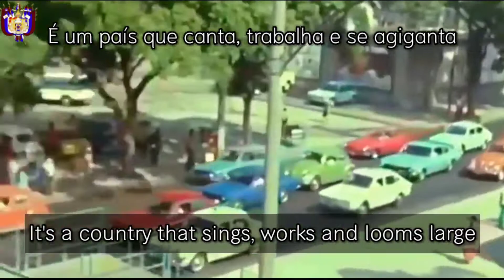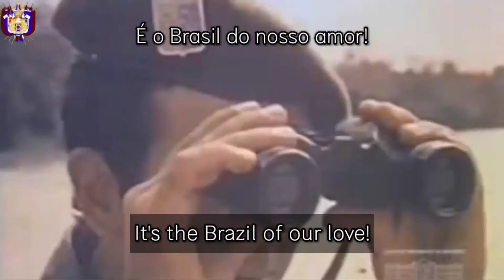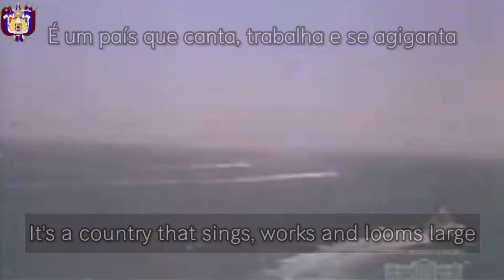Brazilian Military Regime Song - "Este é um país que vai pra frente"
ENG:This is a country that moves forward was made by the band "the incredible", it was officially released in 1977 and was a Patriotic song pro-Military Regime, which at the time was being governed by General Ernesto Geisel, successor of Médici and predecessor of Figueiredo. "If it is the will of the Brazilian people, I will promote Political Openness in Brazil. But there will come a time when the people will miss the Military Regime. Because many of those who lead the end of the Regime are not aiming for the good of the people, but for their own interests." -Ernesto Geisel

PORTUGÉSE:Este é um país que vai pra frente foi feita pela banda "os incríveis", ela foi lançada oficialmente em 1977 e era uma música Patriotica pró-Regime Militar, que na época estava sendo governado pelo General Ernesto Geisel, sucessor de Médici e antecessor de Figueiredo. "Se é a vontade do povo brasileiro eu promoverei a Abertura Política no Brasil. Mas chegará um tempo que o povo sentirá saudade do Regime Militar. Pois muitos desses que lideram o fim do Regime não estão visando o bem do povo, mas sim seus próprios interesses." -Ernesto Geisel

ไทย:เอดเต้ อี อัม ไฟ คู วาย ปรา เฟนโด้ ก่อตั้งโดยวงดนตรี "เดอะ อินโคดิโบ้" ซึ่งเปิดตัวอย่างเป็นทางการในปี 1977 และเป็นเพลงรักชาติที่สนับสนุนระบอบทหาร ซึ่งในขณะนั้นอยู่ภายใต้การควบคุมของนายพลเออร์เนสโต ไกเซล ผู้สืบตำแหน่งจากเมดิซีและบรรพบุรุษของฟิเกเรโด “หากเป็นเจตจำนงของชาวบราซิล ฉันจะส่งเสริมการเปิดกว้างทางการเมืองในบราซิล แต่ถึงเวลาที่ประชาชนจะพลาดระบอบทหาร เพราะผู้ที่เป็นผู้นำจุดจบของระบอบการปกครองหลายคนไม่ได้มุ่งเป้าไปที่ ดีของประชาชน แต่เพื่อประโยชน์ส่วนตน" -เออร์เนสโต ไกเซล